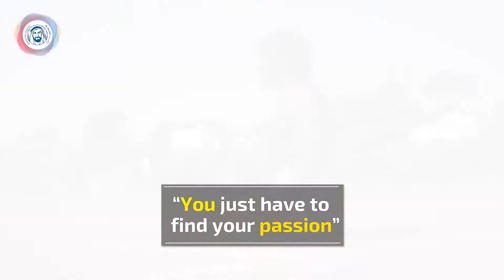Zion Clark | Inspiring Personality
Born without legs, Zion Clark is nothing short of inspiration. An entrepreneur, motivational speaker, actor, author and athlete, Clark has added another new accolade to the list by setting Guinesses record to walk 20 metres on his hands alone.

وُلد زيون كلارك من دون رجلين، ولكنّ ذلك لم يمنعهُ من دخول موسوعة غينيس للأرقام القياسيّة من خلال قيامه بالسير على يديه لمسافة 20 متراً، الأمر الذي جعلهُ مصدرَ إلهامٍ يحفزُ الآخرين للتحلي بالعزيمة للتغلب على الصعوبات مهما كانت.